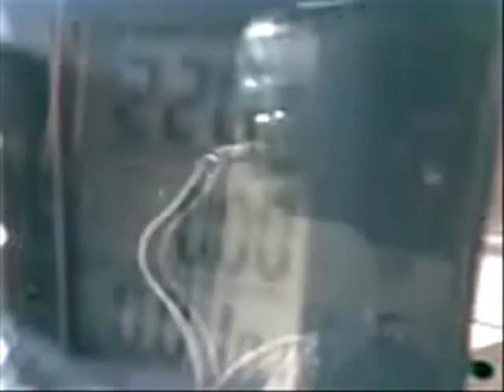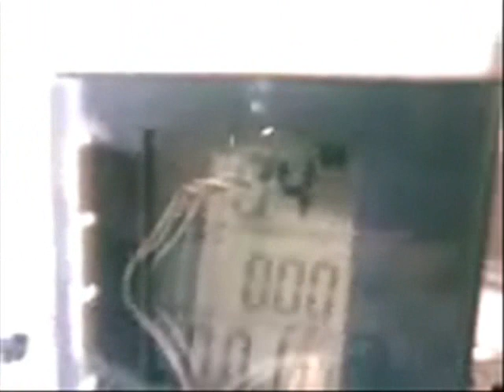Motor Electric Marelli Transformation from monofase trifase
Marelli Motore Elettrico Asincrono Trifase trasformato in Monofase con Condensatore recuperato dal generatore ellettrico Nupower Evolution.Trattasi di un motore di circa 40 anni della potenza di 0,45 Kw con uscita a 6 poli, su cui è stato collegato un condensatore recuparato dal predetto generatore  per avviarlo con corrente mofase a 220 Volt.Montaggio su supporti a pannelli in legno e barre filettate e collegamento con doppio mandrino ad un motore elettrico a corrente continua da cui esce una debole corrente di 1,2 Volt e 0,1 Amp su cui ho collegato una piccola lampada .Esperimento con esito pertanto positivo.